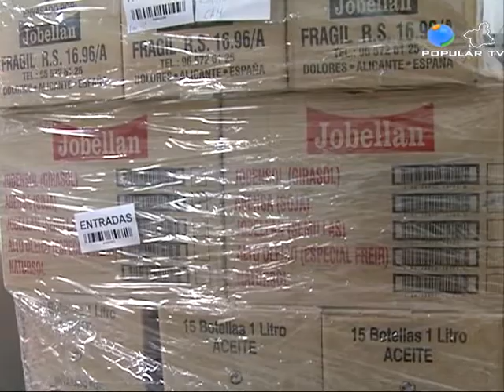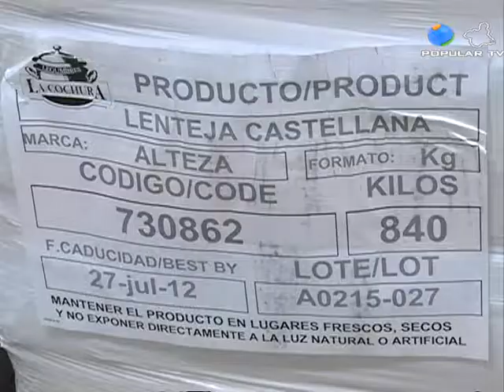29/04/2011 CAM DONACION ALIMENTOS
CAJA DE AHORROS DEL MEDITERRANEO